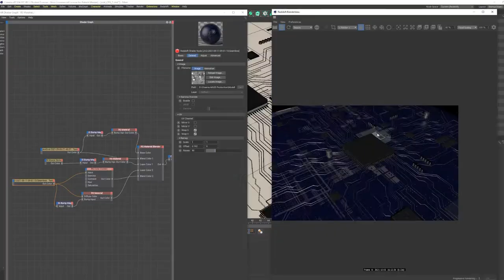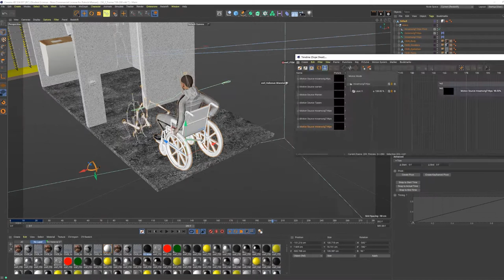Making of Valiomat von Patrick Manser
Making of zur Diplomarbeit aus dem Lehrgang "3D-Visualisierung und Animation" von Patrick Manser

3D - Profesionell, berufsbegleitend, umfassend